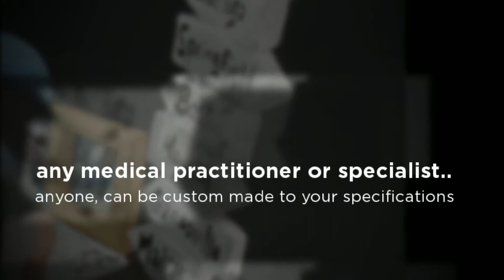surgeon doctor physician gift figurine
any style of medical practitioner or specialist can be sculpted to your specifications. the perfect present for a physician, a gift for birthdays, graduations,anniversaries,retirement, or just as a thank you to a great doctor!
But you dont have to be medical specialist to receive a great keepsake!...
Any professions or hobbies can easily be incorporated into a personalized figurine or cake topper for you!!